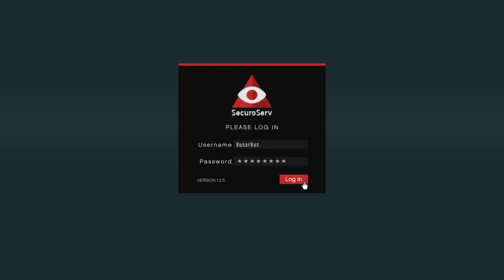Skaffar NYTT Vehicle Warehouse :D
Busigt